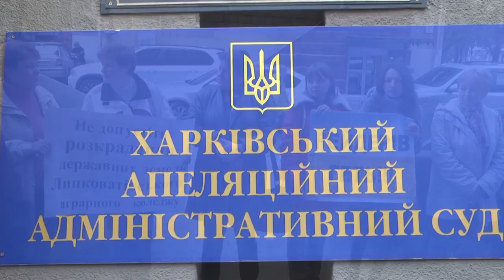Переносятся перенесенные слушания. Не сдается Липковатовский агроколледж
Партнер показа Липковатовский агроколледж не сдается в борьбе за собственные земельные надел уже который год подряд. Слушания вновь и вновь переносятся.